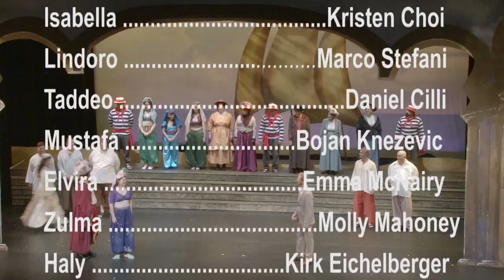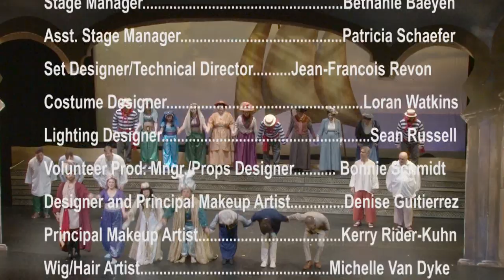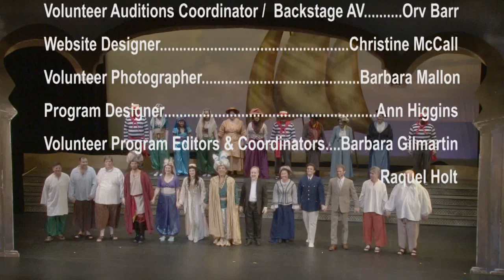The Italian Girl in Algiers (L'Italiana in Algeri) • Gioachino Rossini • Livermore Valley Opera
The Italian Girl in Algiers • Gioachino Rossini

The craziness begins when Isabella leaves Italy to find her lover.  She is shipwrecked in Algiers, a land of magnificent palaces and lavish harems, one of which is owned by Mustafa. Mustafa, who is bored with his wife Elvira, wants instead an exciting Italian girl for his harem. Elvira still loves Mustafa and doesn’t want to leave. Isabella works her feminine wiles on Mustafa and schemes to find a way to rescue Lindoro and return with him to Italy.

Artistic Director: Erie Mills
Music Director: Alex Katsman
Stage Director: Bruce Donnell

Cast:
Kristen Choi - Isabella
Marco Stefani - Lindoro
Daniel Cilli - Taddeao
Bojan Knezevic - Mustafa
Emma McNairy - Elvira
Molly Mahoney - Zuma
Kirk Eichelberger - Haly

Performed March 2016 at the Bankhead Theater
Livermore CA

Sung in Italian with English supertitles.